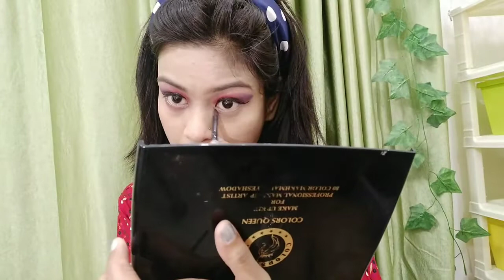Navratri / festival makeup look Teenager easy makeup step by step🤗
First order from purplle(toner)❣️👇🏻

2nd order from purplle includes essential oil

🌸All these videos are made by me I create my own content noone has the right to copy my content my permission is required before you take my content.🌸